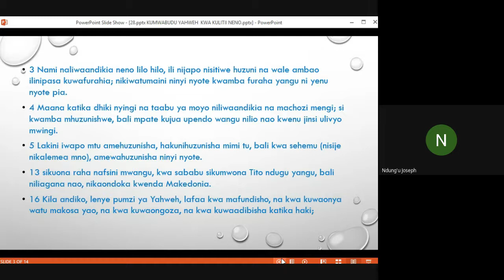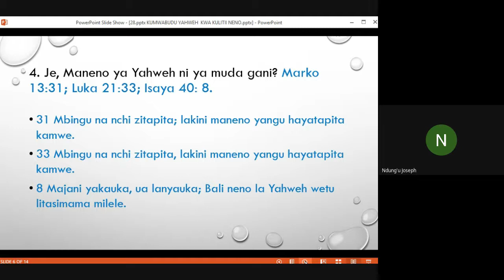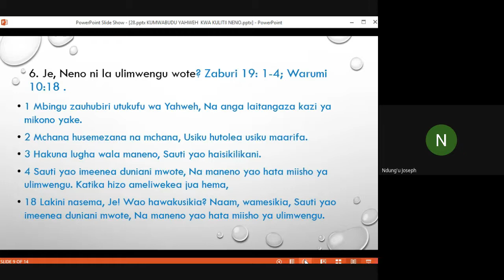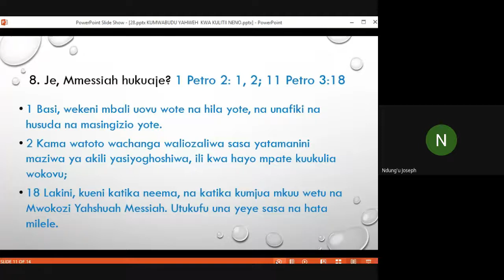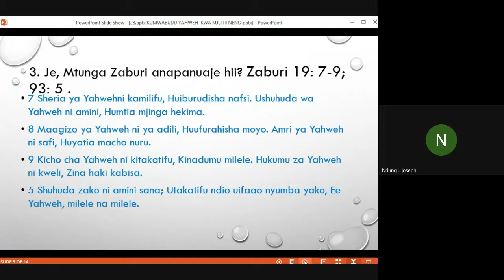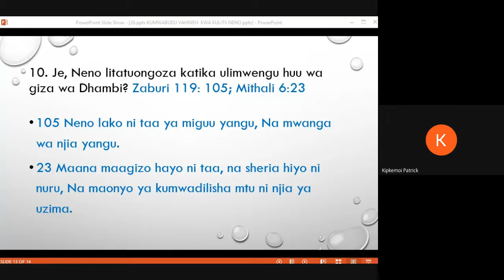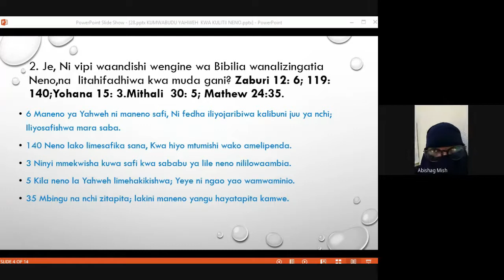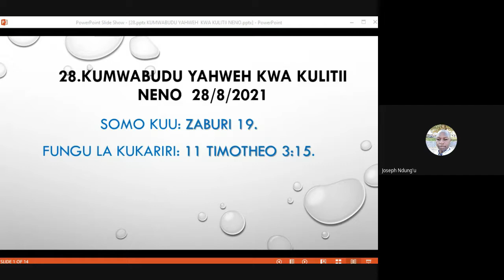Sabbath Morning (Kumwabudu Yahweh Kwa Kulitii Neno) 2021 08 28 at 00 22 GMT 7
Bro Ireri and Patrick